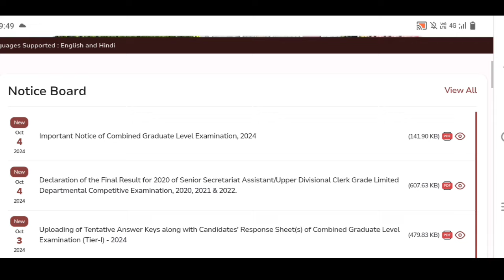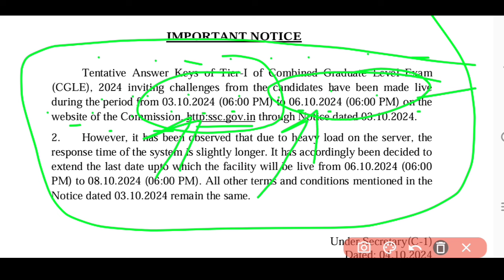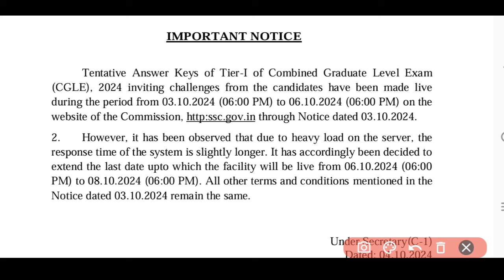बड़ीखबर अभी अभी SSC का नया नोटिस आया 2024 | SSC New Notice Out 2024